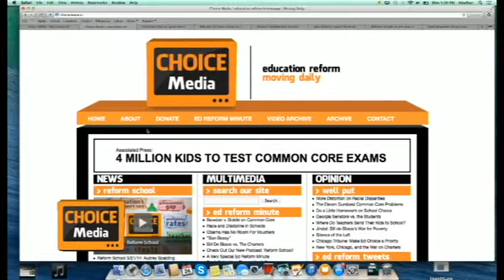Mark Bauerlein on the Common Core Requirements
Students will get to test Common Core questions this week